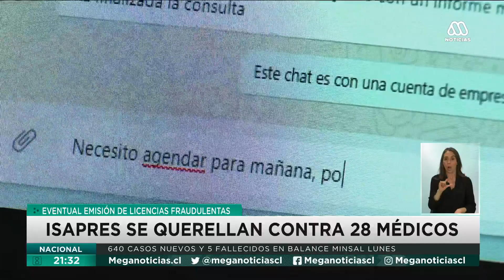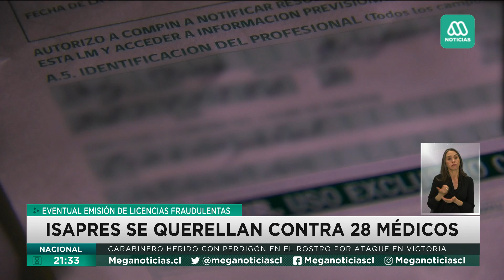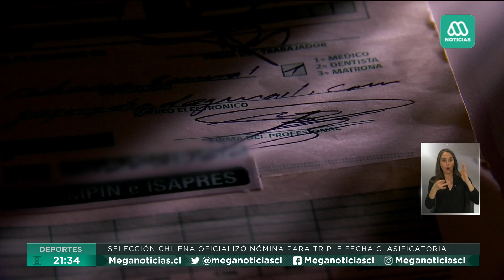Isapres se querellan contra 28 médicos